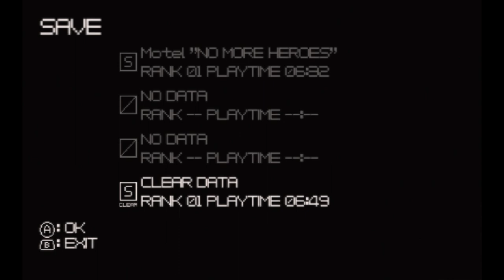No More Heroes Part 45